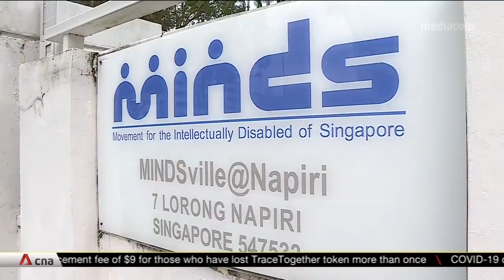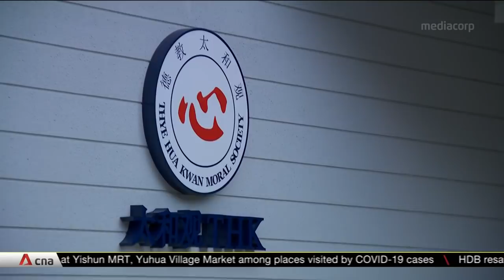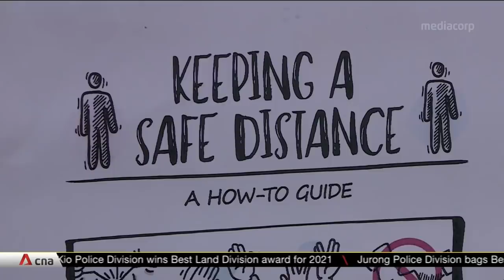Singapore 'very concerned' about hidden COVID-19 cases after cluster found at adult disability home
Singapore's multi-ministry taskforce has said it is "very concerned" about hidden or cryptic COVID-19 cases in the community. Co-chair Lawrence Wong said the taskforce is monitoring the situation and considering the next steps. 27 new infections have been uncovered at MINDSville@Napiri, a home for adults with intellectual disability. Four of them are staff, while 23 are residents, including the first case detected. The home serves about 112 residents, who have not been on outings or returned to their own homes since May 7.